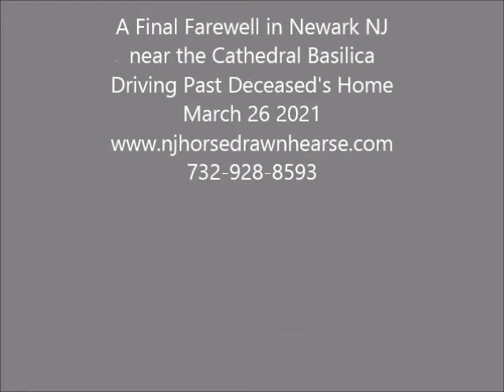Final Farewell Funeral Carriage in Newark NJ Near Cathedral Basilica March 26 2021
A beautiful Final Farewell in Newark NJ near the Cathedral Basilica driving past deceased's home March 26 2021